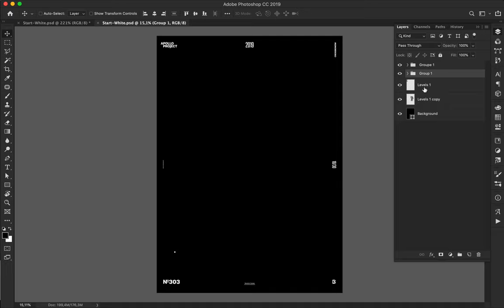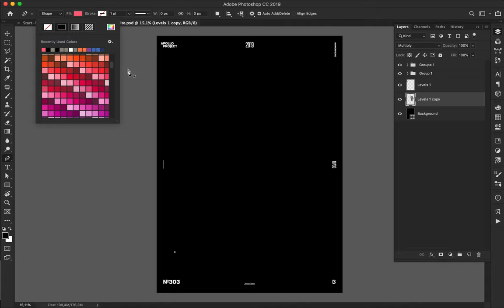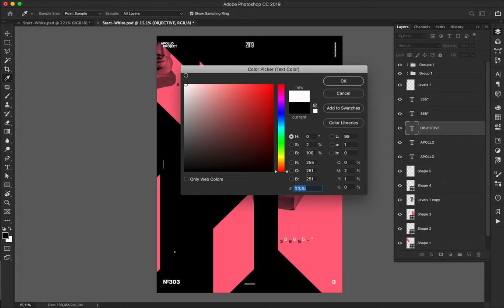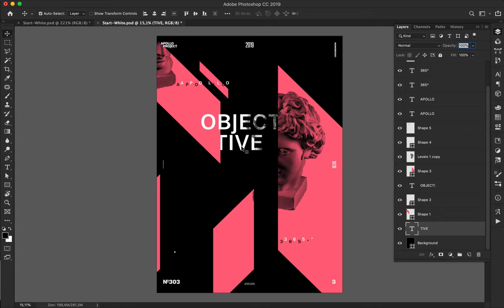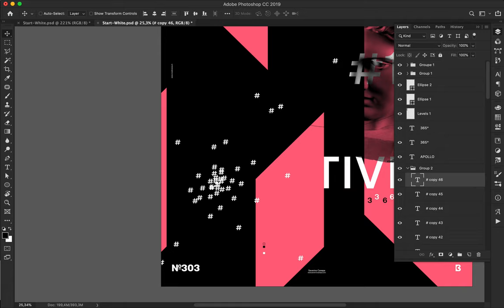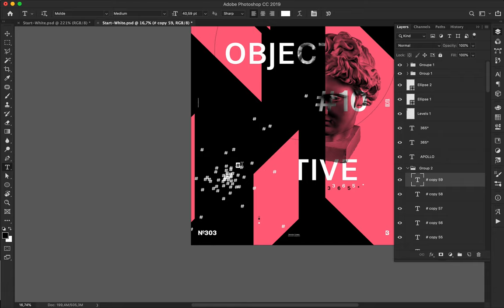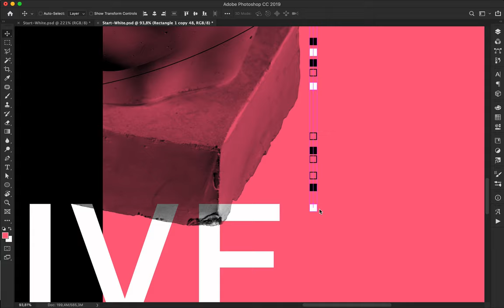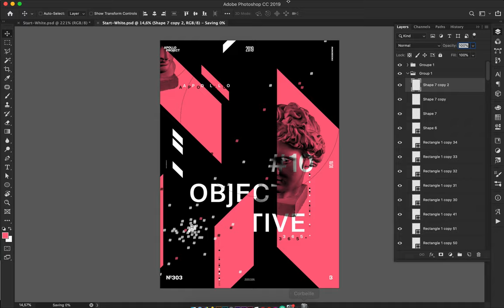Speed Art Poster #303 Objective #10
As you know, I always stop mini-series to the number 10. I decided to continue Objective Posters until number 20. See what will happens.